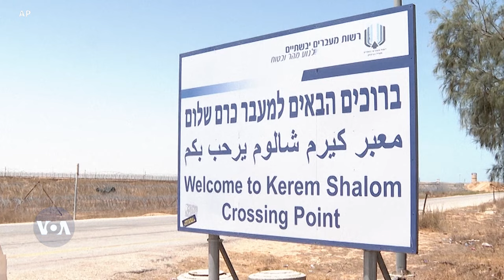የርዳታ መኪናዎች ወደ ጋዛ ሲገቡ ሐማስ በእስራኤል ላይ ሮኬቶችን ተኮሰ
በተያዘው የአውሮፓውያኑ ዓመት መባቻ ከተደረገው የረጅም ርቀት ጥቃት ወዲህ ለመጀመሪያ ጊዜ፣ ሐማስ፥ በዚህ ሳምንት መጨረሻ ወደ ቴል አቪቭ ሮኬቶችን ተኩሷል።

እስራኤል በበኩሏ፣ በርካታ ቁጥር ያላቸው ሚሳይሎችን ማክሸፏን አስታውቃለች።

ይህን የሚዳስሰውን የአሜሪካ ድምፅ ዘጋቢ አራሽ አራብሳዲ ዘገባ፣ ከተያያዘው ፋይል ይከታተሉ።
🔷 የማኅበራዊ መገናኛ ዘዴዎች ሊንኮችን በመጫን ይከተሉን።